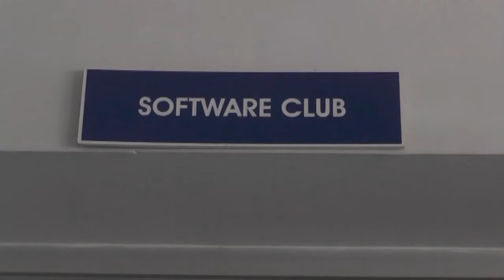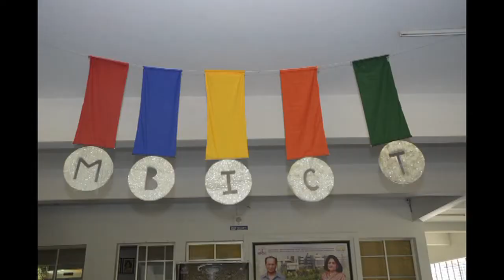Information Technology - MBICT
The Department of Information Technology at offers four year degree program in Bachelors of Engineering. Information Technology is about learning and understanding the mathematical, scientific and engineering principles underlying every kind of Information system, from mobile phones and the internet, via systems that interpret natural language, to the supercomputers that forecast tomorrow’s weather or simulate the effects of disease on the human heart. Information Technology encompasses wide range of technologies such as television and telephones. Several industries are associated with information technology, including computer hardware, software, electronics, semiconductors, internet, telecom equipment, e-commerce and computer services.